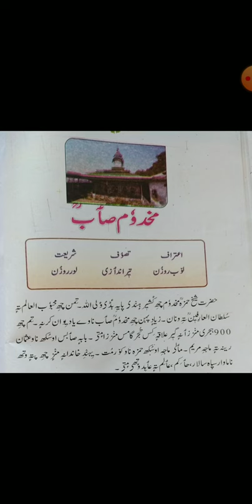class 8th subject kashmiri topic (Makhdoom sb)Govt GMS Bumhama